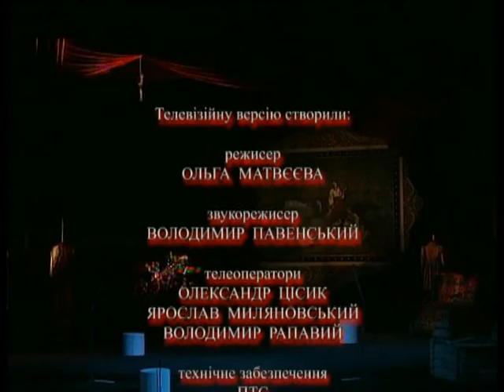Портрет Вистава Наталка Полтавка 2ч.